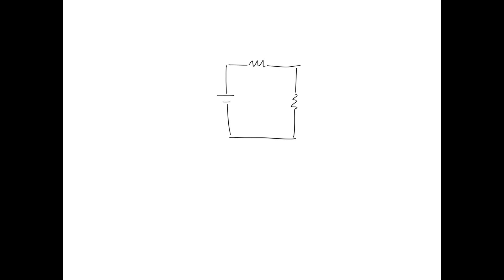The current through the 30 02 resistor in is measured to be 0.20A_ 10 Q 30 Part A What is the emf €…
The current through the 30 02 resistor in is measured to be 0.20A_ 10 Q 30 Part A What is the emf € of the battery? Express your answer with the appropriate units_ AA 8 Value Units Submit Request Answer